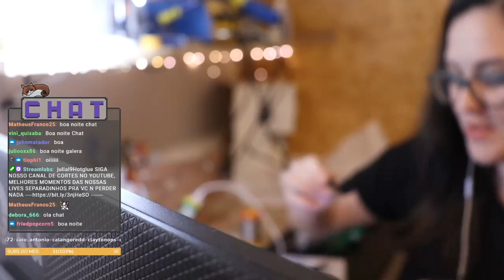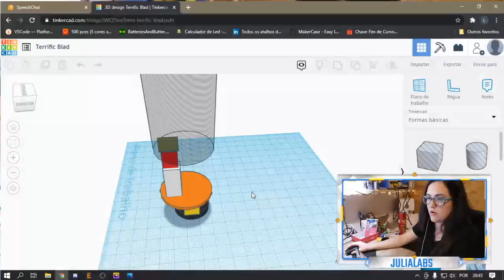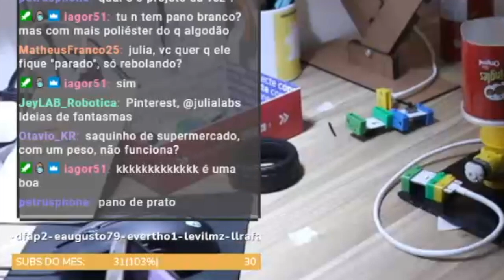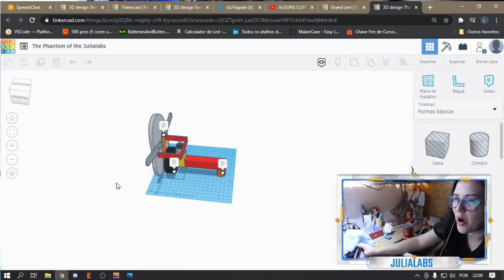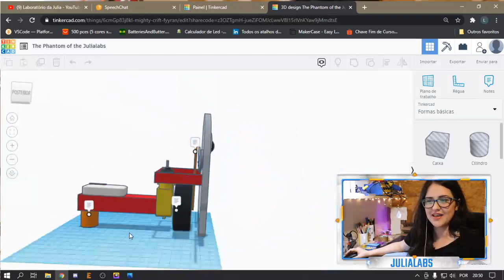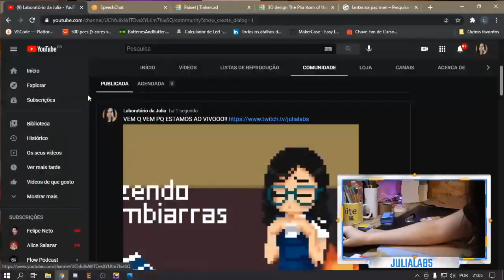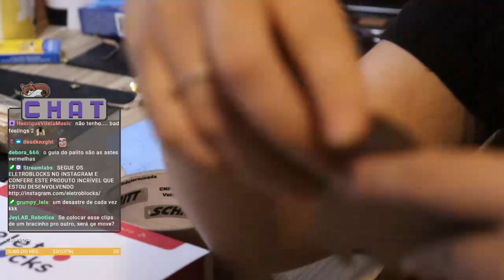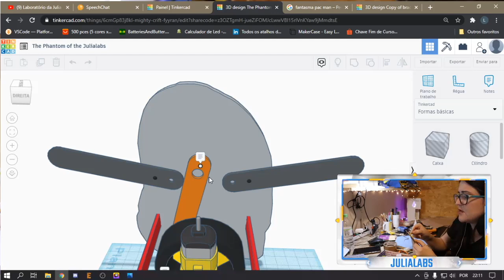DESAFIO ELETROBLOCKS - O boneco dançarino EP02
👩🏻‍🏭 O software de desenvolvimento de que utilizo por aqui é o Altium Designer No episódio 01 recebemos o desafio e coletamos as idéias, AGORA É HORA DE BOTAR A MÃO NA MASSA!!